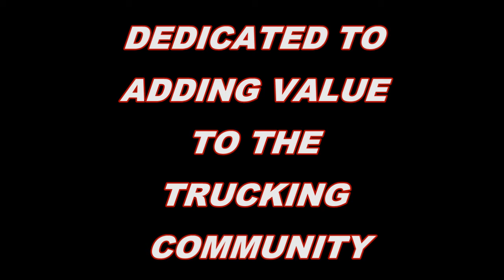ADVERTISING INTRODUCTION VIDEO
GMANN247's shared video file.